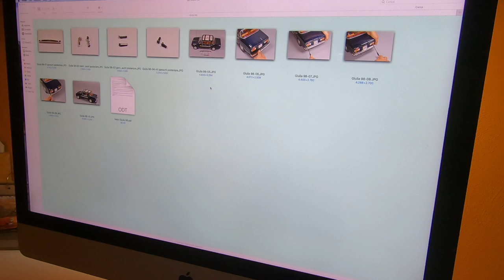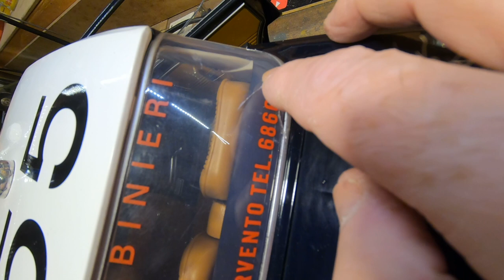Alfa Romeo Giulia: how to turn a bad event into a positive story. Model restoration.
I sold this fantastic model and the shipping gone wrong! My client returned the model back and now I have to fix it. What a mess